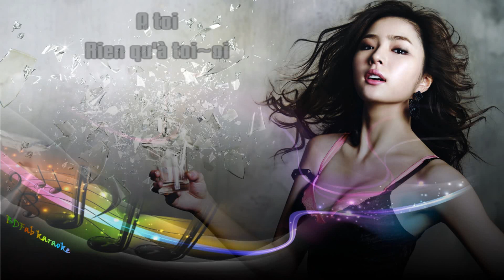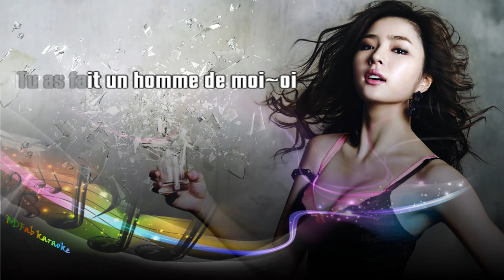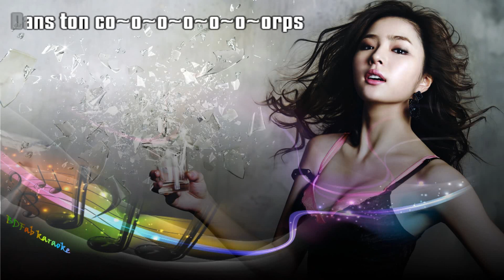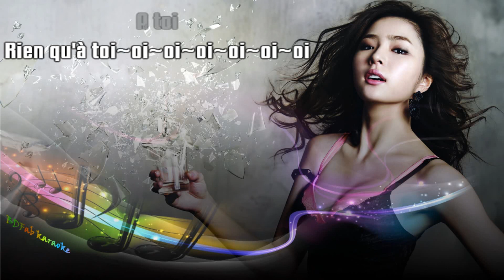Jean-Luc Lahaye - Femme que j'aime (chœurs) (1982) [BDFab karaoke]